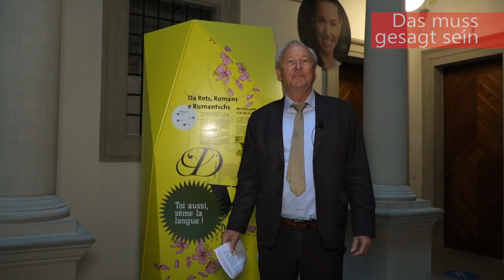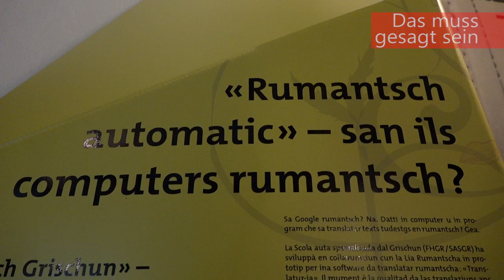Vlog März 2022 - Sprachen verbinden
In der Schweiz pflegen wir vier Landessprachen. Derzeit gastiert im Regierungsgebäude eine besondere Ausstellung über die rätoromanische Sprache.